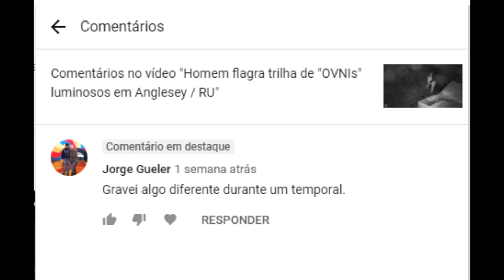Algo Estranho em meio a Tempestade